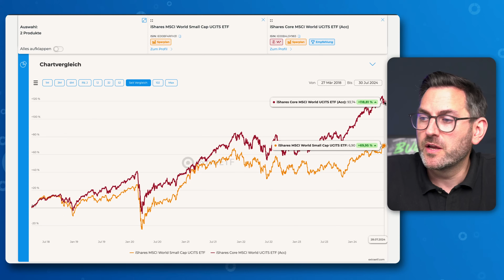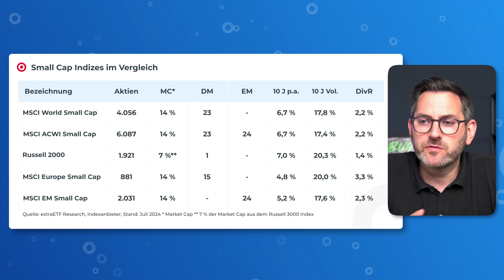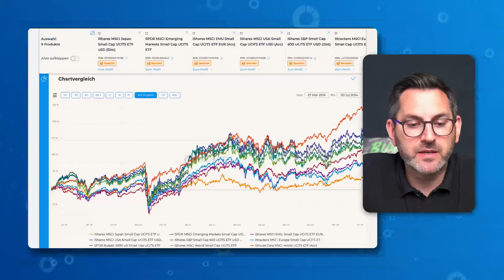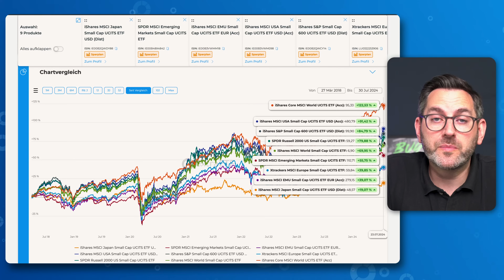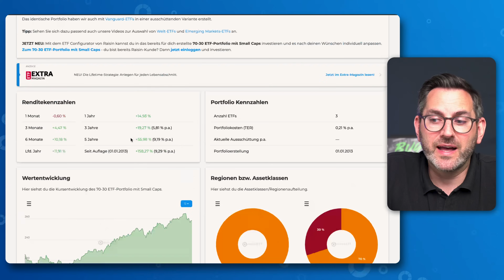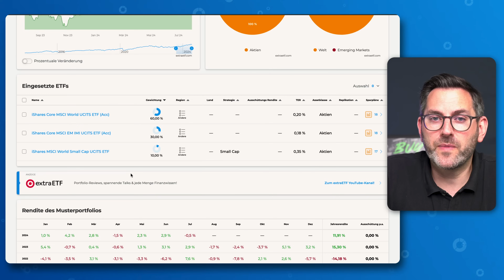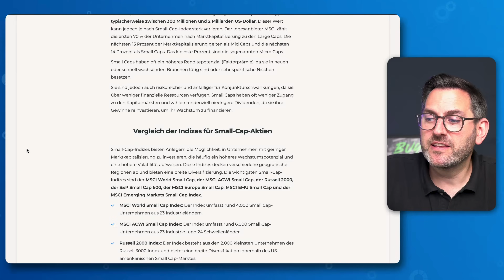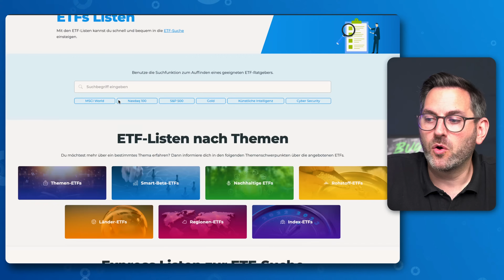Small Cap-ETFs im Vergleich: Welche sind die besten für dein Portfolio? | extraETF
In diesem Video tauchen wir in die Welt der Small-Cap-ETFs ein und beleuchten, wie sich diese kleineren Unternehmen in den letzten Jahren entwickelt haben. Wir vergleichen die Performance von Small-Cap-ETFs mit bekannten Indizes wie dem MSCI World. Wir erklären, was Small Caps sind, welche Chancen und Risiken sie bieten und wie sie zur Diversifikation eines Portfolios beitragen können. Zudem stellen wir die besten Small-Cap-ETFs vor und zeigen, wie man sie in sein Portfolio integrieren kann.

Vergleich MSCI World vs. MSCI World Small Cap

Timestamps:
00:00 Intro
00:30 Wie haben sich Small Cap-ETFs geschlagen?
02:23 Was ist ein Small Cap?
04:32 Small Cap-Indizes im Vergleich
08:15 Kann man mit Small Caps diversifizieren?
09:04 Unterschiede der Small Cap Märkte
11:12 Wie Small Caps ins Portfolio packen?
13:54 Gründe die für Small Caps sprechen
15:39 Nachteile bei Small Caps
17:22 ETF-Guide für Small Cap-ETFs
18:56 Outro